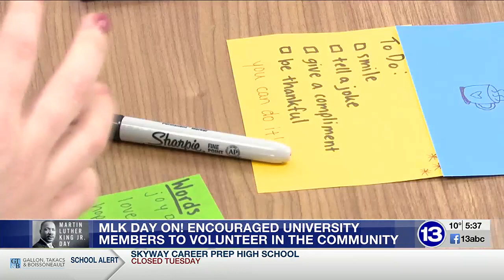Heidelberg University puts focus on community during ‘MLK Day On!’